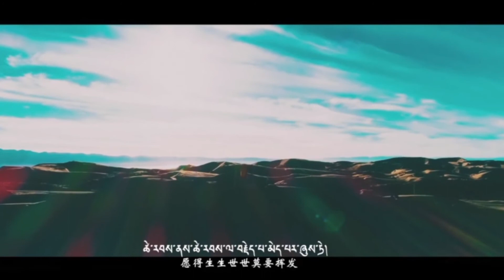tibetan new song by Samdup tsering དབྱངས་ཟིལ། བསམ་འགྲུབ་ཚེ་རིང་།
དབྱངས་ཟིལ།
ཚིག  ནག་པོ།
དབྱངས།  པདྨ་བསམ་འགྲུབ།
ལེན་མཁན།  བསམ་འགྲུབ་ཚེ་རིང་།